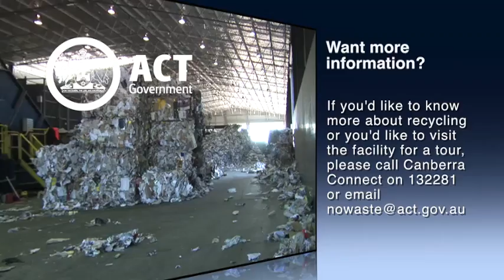Hume Material Recovery Facility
This short video gives Canberrans a behind the scenes look at what happens to their recycling and how it is sorted into six different streams -- paper, cardboard, plastics, steel, glass and aluminium -- and then baled.